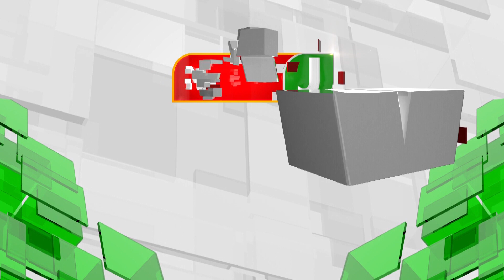breakingnews || மாநகராட்சியை கண்டித்து பொதுமக்கள் திடீர் சாலைமறியல் | NewsJ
breakingnewstamil || மாநகராட்சியை கண்டித்து பொதுமக்கள் திடீர் சாலைமறியல் | NewsJ